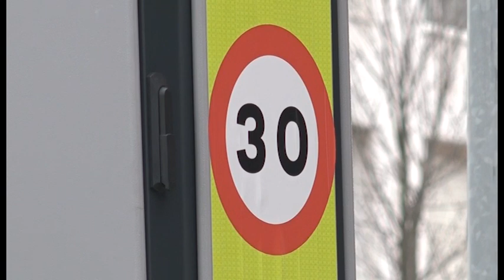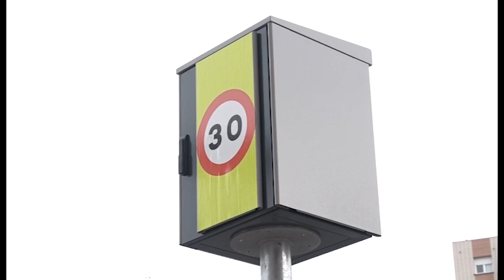LOS RADARES DE LEIOA YA ESTÁN FUNCIONANDO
TRES RADARES FIJOS QUE RECUERDAN QUE HAY QUE IR A 30KM/H. MULTAS DE HASTA 600 EUROS.